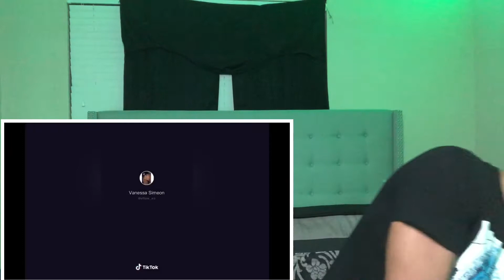TIK TOK GAS STATION EDITION | GAS STATION REACTION!!!!!